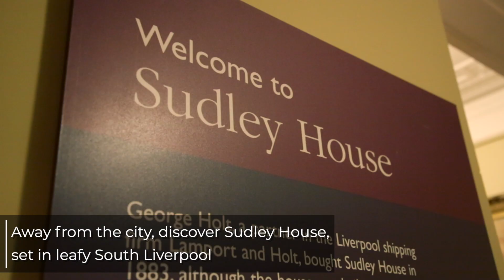Christmas Holidays at National Museums Liverpool | The Guide Liverpool